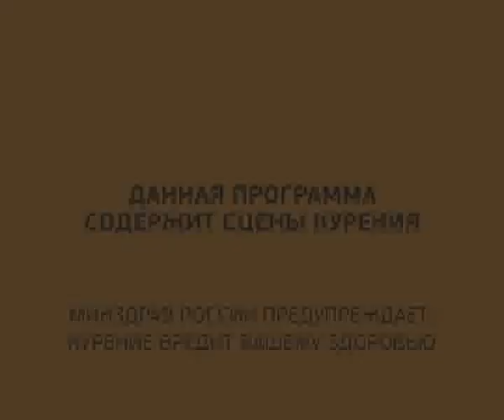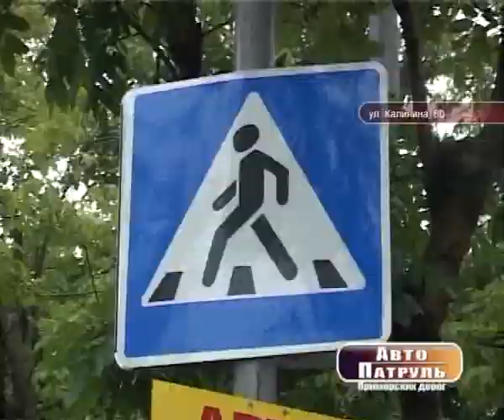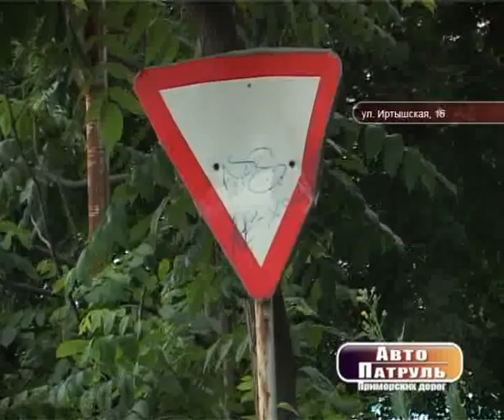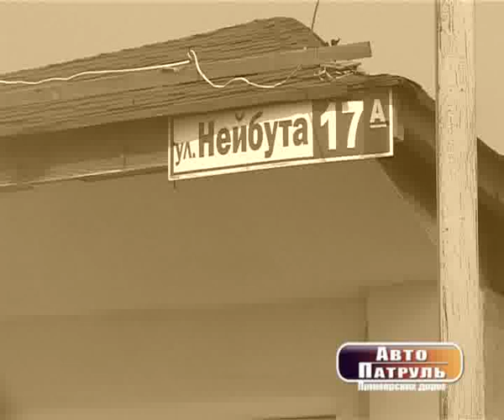Выпуск от 28.07.2015